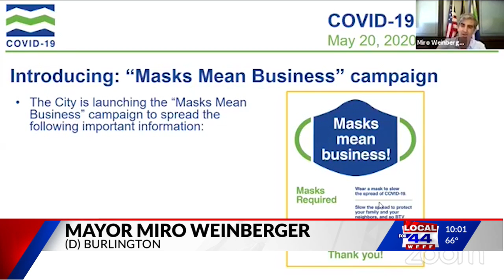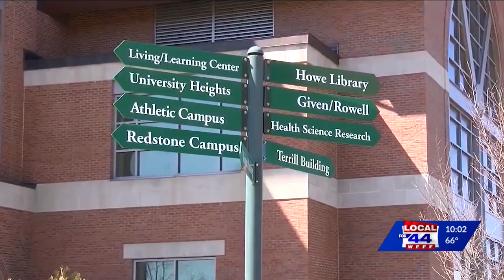Burlington launches new 'Masks Mean Business' campaign